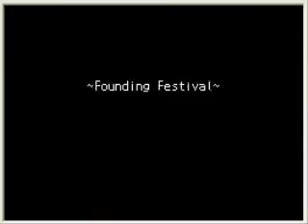Princess Debut - Luciano Events and/or Partnership (part 3 of 4)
-Day 17-
This only happens if you are partners with Luciano. After you run out of stamina while dancing with Luciano, he will suggest going to the beach to reenergize. I don't actually know which is the correct path of options to choose, but I think they are:
[X] "Let's go!"
[ ] "Don't go."

[X] "It's great!"
[ ] "Okay, I guess."
[ ] "Terribly!"

[ ] "Hmmm, you think?"
[X] "Yeah, it's fun for me, too!"

[X] "It's your fault, Luciano!"
[ ] "I'll get used to it soon."

[ ] "They don't exist."
[X] "Well, they might."
Choosing "Terribly!", he will lose 5% of affection. You don't know how many times I reloaded and danced to get all those different results that I got sick of dancing. Oh, well. It's worth it for Luciano and my viewers. :D

-Day 18-
The Foundation Festival with Luciano! I love just how if you chose "Try yelling out loud", people will turn their heads toward you and how Luciano just smiles that it's so like you. Haha! I love this game. I think that's the best choice, even though it doesn't really matter.